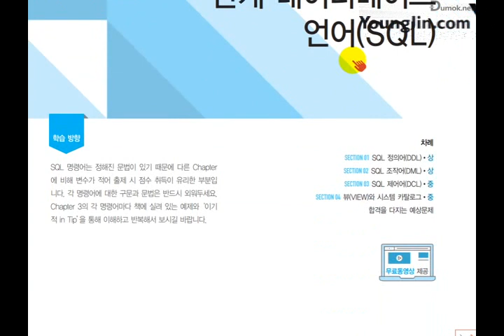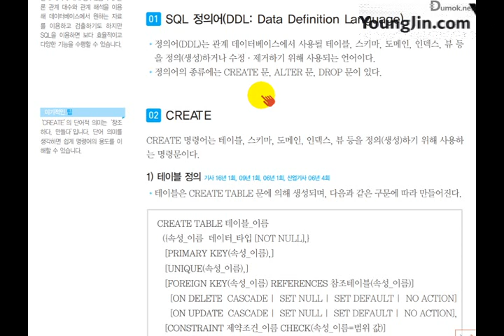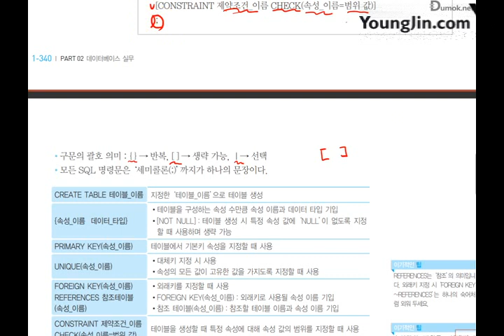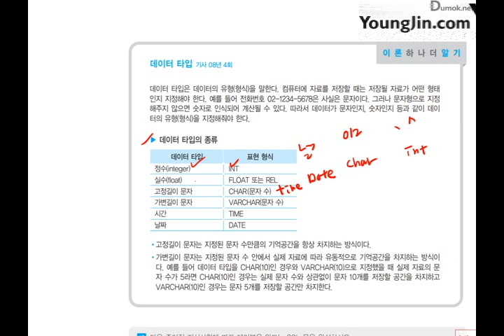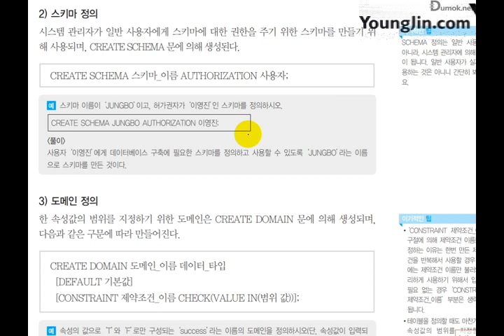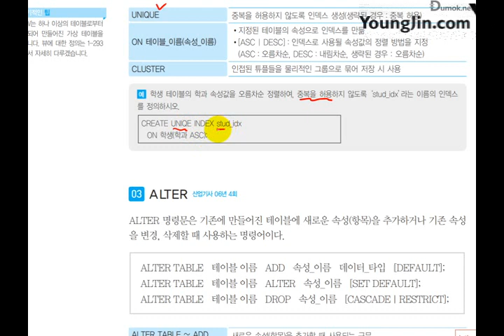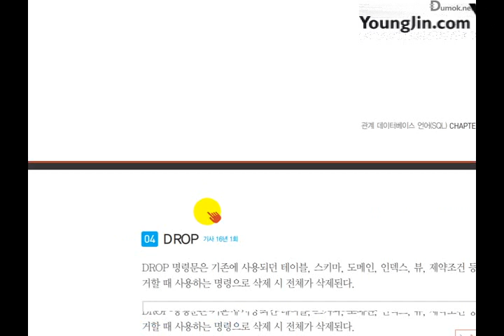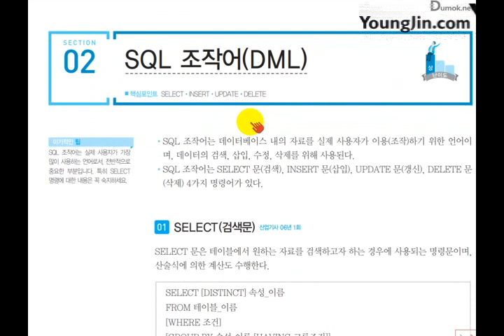[2017개정] P2-데이터베이스_C3-관계 데이터베이스 언어(SQL)(1)